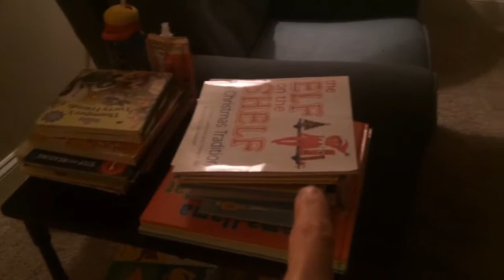December 1, 2016: Our Day